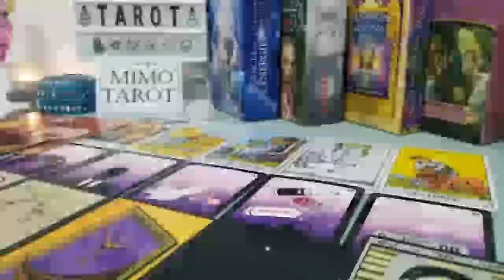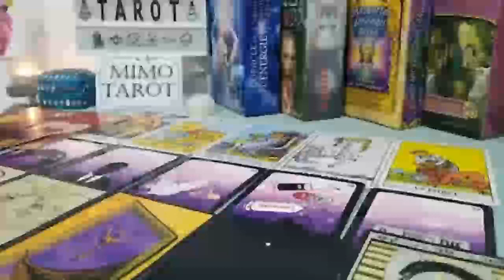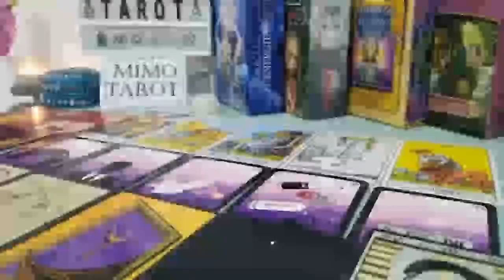GEMINI TAROT LOVE READING, YOU CAN'T ESCAPE FROM LOVE